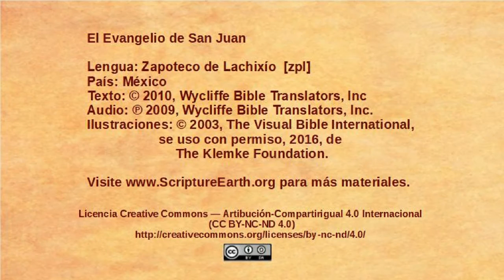Zapoteco de Lachixío - John 13:18-38 - Jesus predicts betrayal [zpl]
Selection from the Gospel of John in the Zapoteco de Lachixío language of Mexico [zpl]